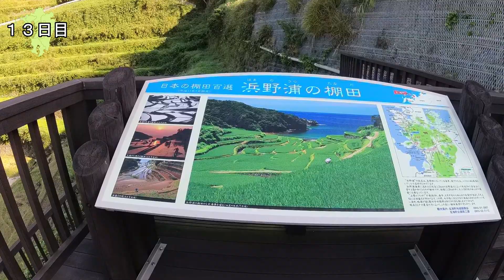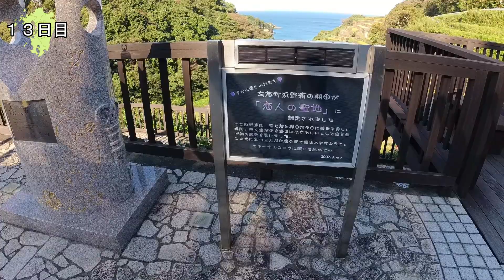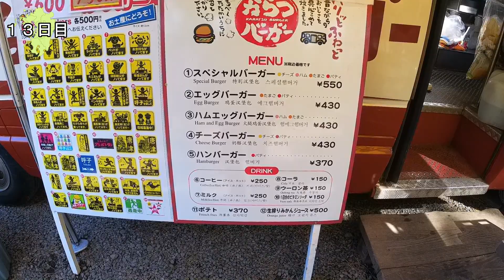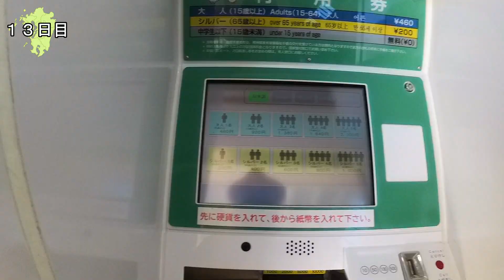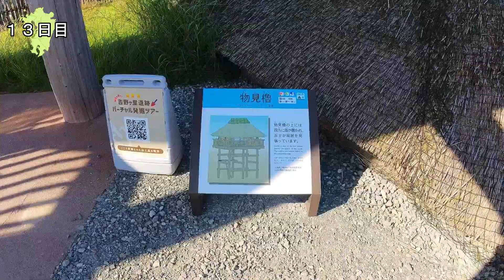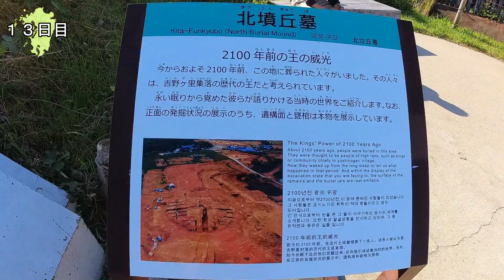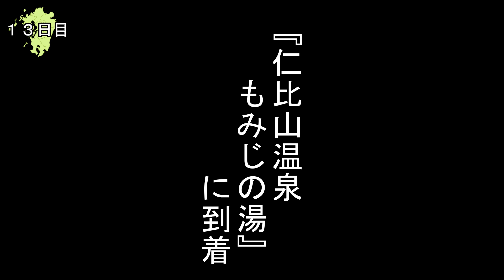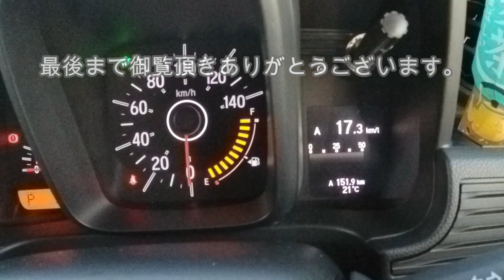【九州一周 4000Kmの旅】#18 佐賀 展望台から見る浜野浦の棚田、虹ノ松原は最高！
軽バンに車中泊しながら2週間掛けて九州を一周します。
沖縄県を除く全県を車でぐるりと回り、各地を観光します。
季節は2022年秋です。
今回は、佐賀県をのんびり観光しました。
『浜野浦の棚田』と『虹ノ松原』の景色は最高でした。
唐津名物の『からつバーガー』は美味かったです。
また、遺跡にも興味があり『吉野ヶ里歴史公園』も観光しました。
是非、最後まで御視聴ください。